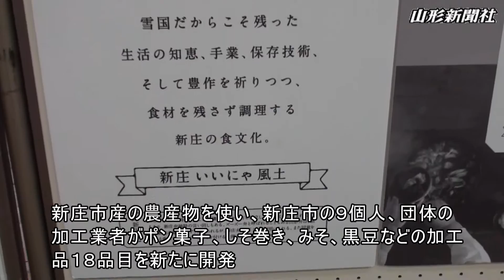「新庄いいにゃ風土」記念イベント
新庄市産農産物を使ったブランド加工商品「ＳＨＩＮＪＯ　ｉｉ－ｎｙａ　ＦＯＯＤ（新庄いいにゃ風土）」が25日発売され、同市のゆめりあで記念イベントが開かれた。市内の加工業者が開発した黒豆、山菜ピクルス、みそ、しそ巻き、かぶ漬け、ポン菓子の14品目が統一パッケージで並び、帰省客や市民らが買い求めた。